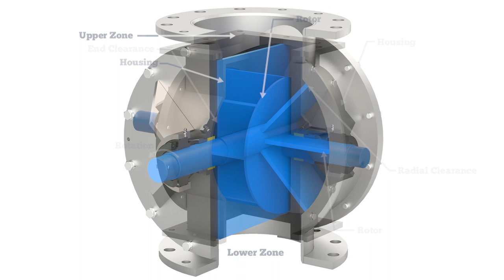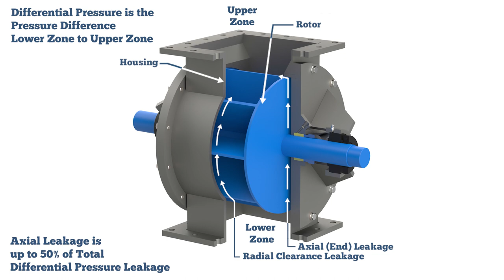INTRO: Rotary Valves - Model ES - End Seal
The Young Industries, Inc. Model “ES” (End Seal) Rotary Valve is a Drop-Thru-Airlock Feeder Valve, either a “HC” (High Capacity) or “LH” (Low Headroom) or “SE” (Side Entry) model with peripheral sealing rings that press against the rotor shroud to reduce leakage through the valve.

The Leakage is reduce approximately 50%. The peripheral rings are continuously adjusted by using compressed are operate cylinders to provide the proper force.

With this design, you will get a more reliable feeding of product especially when handling products having a low bulk density and flow characteristics.